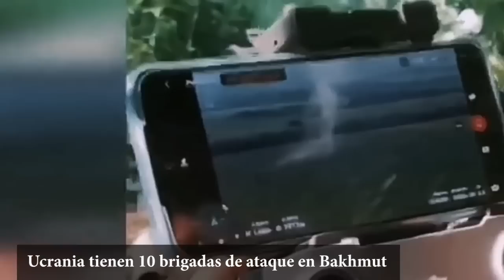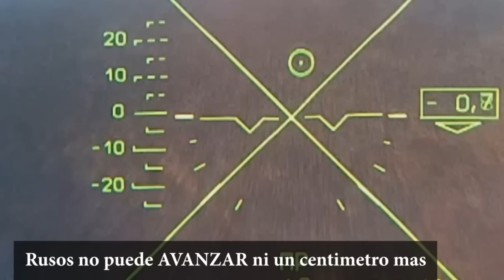Ucrania crea la zona de la muerte en Bakhmut 10 brigadas DESTROZAN el avance ruso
Ucrania crea la zona de la muerte en Bakhmut 10 brigadas DESTROZAN el avance ruso hoy 12 marzo 2023 (Guerra Ucrania Zelensky vs Putin Rusia)  Los ataques de las fuerzas rusas continúan pero no han podido ganar terreno en Bajmut perdidas son extraordinarias
Zelensky misiles Himars Crimea Georgia
putin russian ukraine war NATO